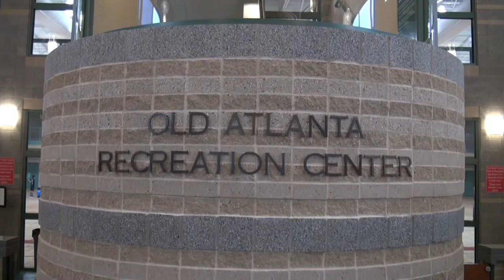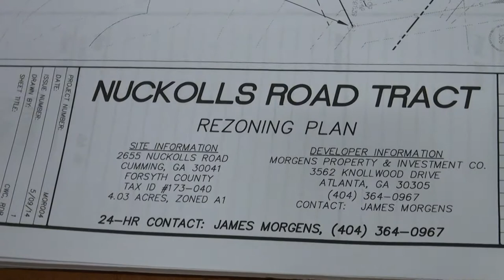Morgens Property & Investment Co., LLC ZA3690 Public Participation Meeting 06/18/14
Morgens Property & Investment Co., LLC zoning application ZA3690 Public Participation Meeting on Wed., June 18, 2014 at 6:30 p.m.

05:26  Ethan Underwood, attorney for applicant
07:00  Jim Morgens, member Morgens Property & Investment Co., LLC
16:55  Wendy Kraby, attorney for Orchards of Habersham Condo Owners Association

Applicant is requesting to rezone 4.03 acres located at 2655 Nuckolls Road, Cumming GA 30028 from Agricultural District (A1) to Commercial Business District (CBD) for an office development with proposed new buildings totaling 40,000 square feet with 153 parking spaces.